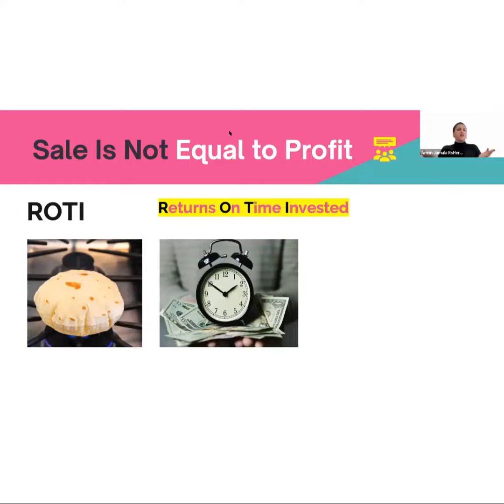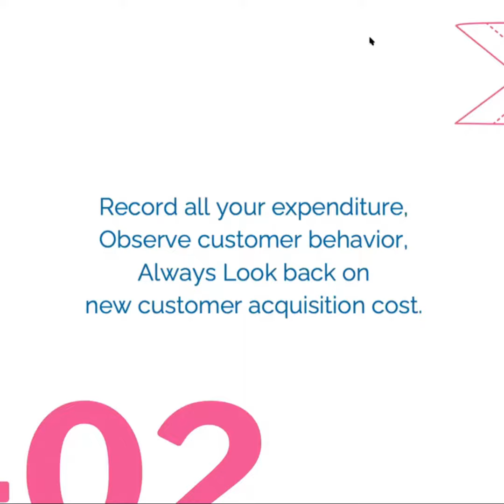Plan your business better by Armin Jamula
Don't let your business be left to chance, plan for success!

part 2-
ft. Armin Jamula